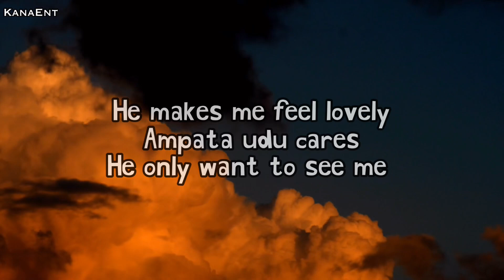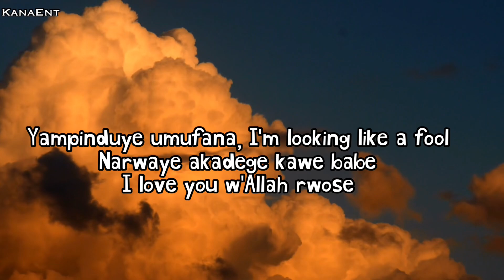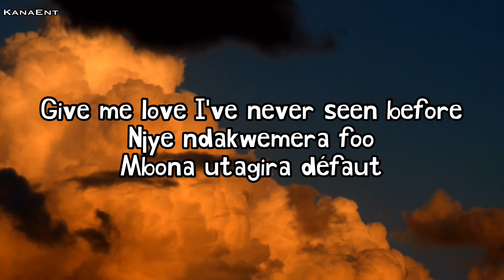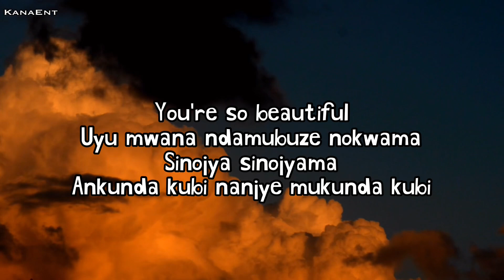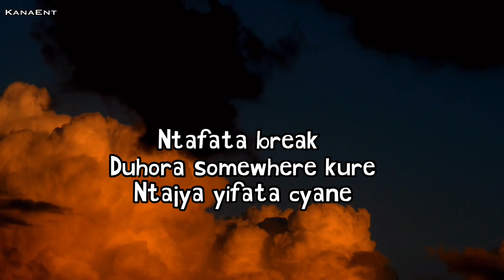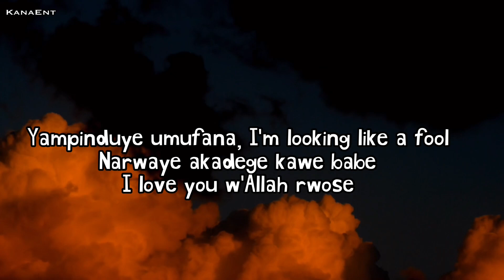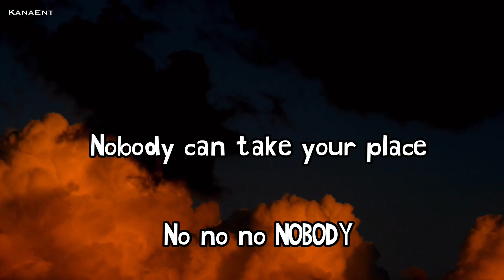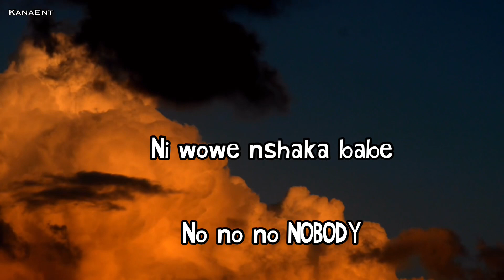Bwiza - NOBODY ft Double Jay Video lyrics